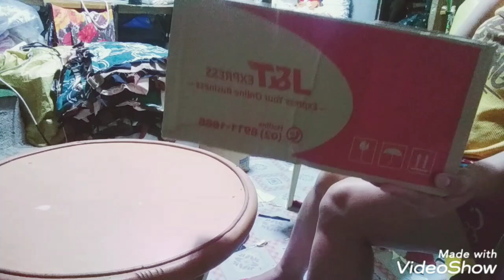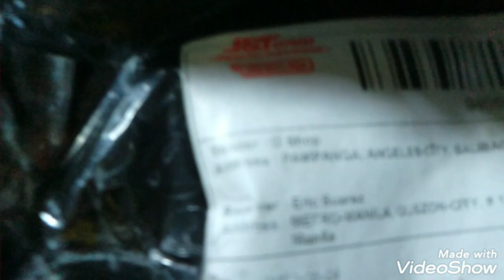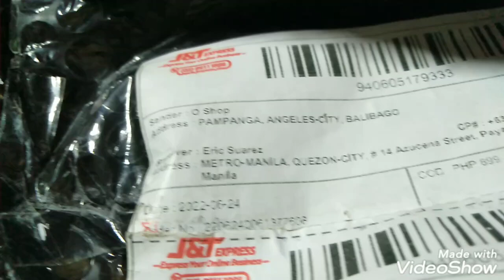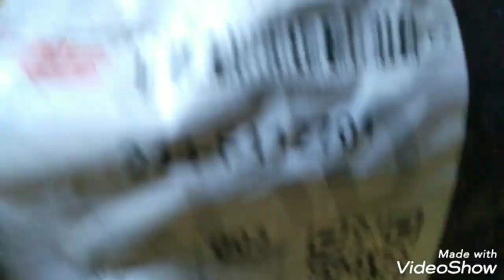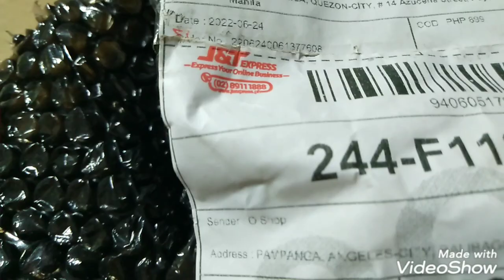unboxing sa order online taz na scam pa,